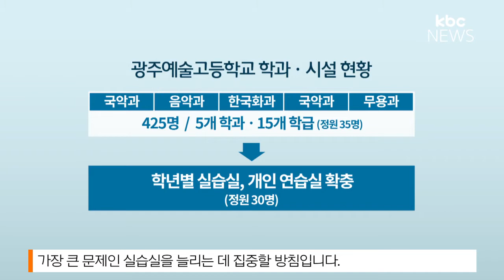광주예술고 이전 가시화, 예비 문화예술인 '기대'